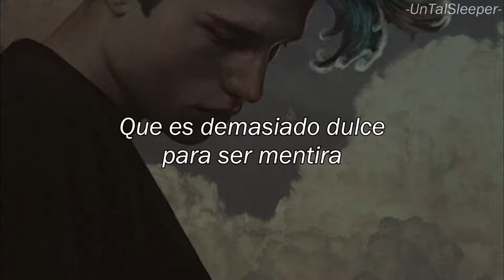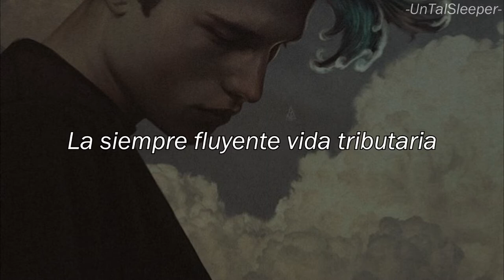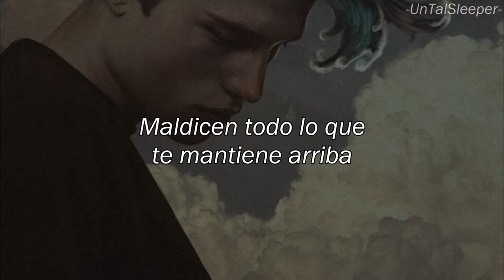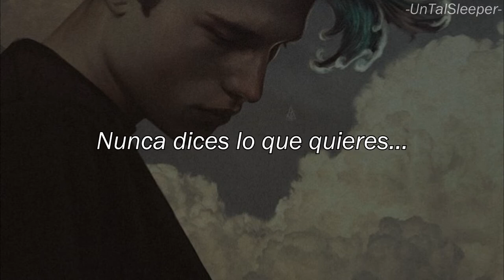Tilian - Handsome Garbage (Sub. Español)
Grupo o artista: Tilian
Álbum: The Skeptic
Año: 2018
No. de pista: 4

Esta canción siempre será de mis favoritas, realmente adoro el ritmo y el potencial en que Tilian realiza en esta canción. Espero que la disfruten tanto como yo. :D

-Lyrics:

[Verse 1]
Faster, faster they tell you
Too sweet to be a lie
Tempted to buy what they sell you
Open up your eyes, they'll guide you

[Pre-Chorus 1]
Handsome garbage you can't forget
Pretty little worms
The all protecting sovereign beckons
You to buy his terms

[Chorus]
No
No
No
No, no, oh

[Verse 1]
You've got to survive
These people can help you
Or swim to your demise
They all know the truth
But they can't just tell you
You've got to do your time
They'll guide you
Ad
[Pre-Chorus 2]
Drink me, piss me, tributary
Ever-flowing life
Oh, when they damn me
They damn everything that keeps you high

[Chorus]
No
No
No
No, no, oh

[Bridge]
Oh, oh
Oh, oh
I gotta give it to you, boy, you know your stuff
And I can tell that you're giving it all you got
But there's a limit to your budding potential
You're gonna need more money

[Outro]
Ooh, wow
You never say what you mean to say
Ooh, wow